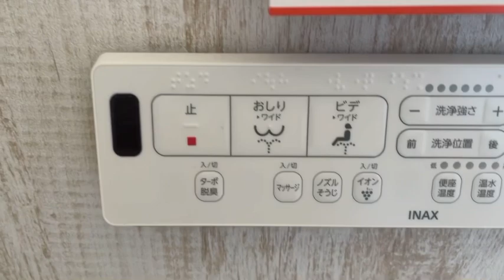HOUSE TOUR | r e i r e i Ams #2